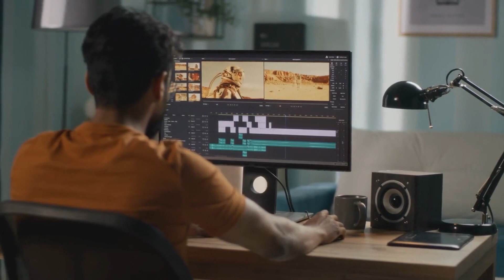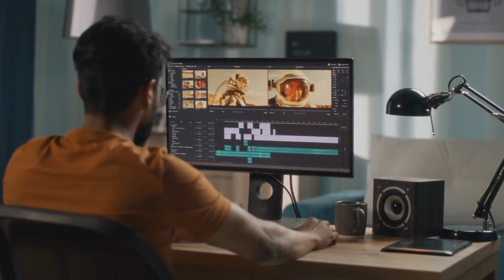HOW WOMEN WANT YOU TO TALK TO THEM - (Best Tips)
Discover how to effectively communicate with women! Learn to be genuine, surprise them, and be direct in your intentions. Watch now and improve your communication skills!

0:00 Intro
0:52 Tip 1
1:29 Tip 2
2:08 Tip 3
2:27 Tip 4
3:00 Tip 5
3:20 Tip 6
3:44 Tip 7
4:16 Tip 8
4:38 Tip 9

💘 Discover the Keys to Unlock Her Heart and Win Her Over